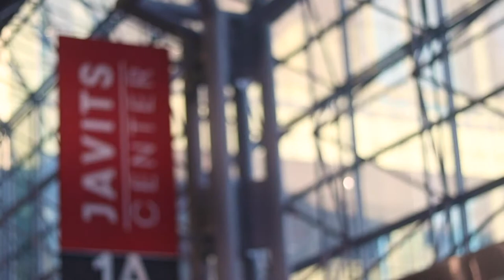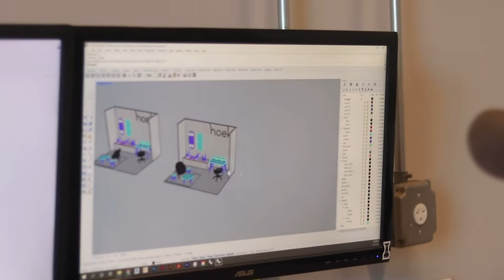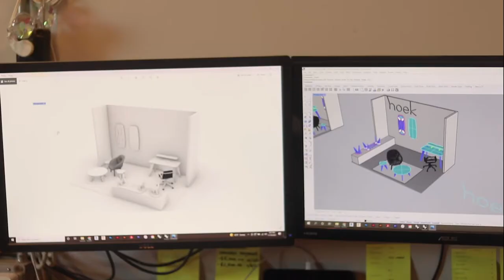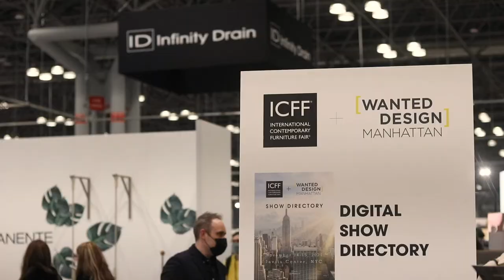HOEK Home at ICFF 2021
This year was HOEK's first time participating at the International Contemporary Furniture Fair (ICFF) at the Javits Center in New York City. Here is a behind-the-scenes look of the week leading up to the event, as well as a recap of ICFF weekend.